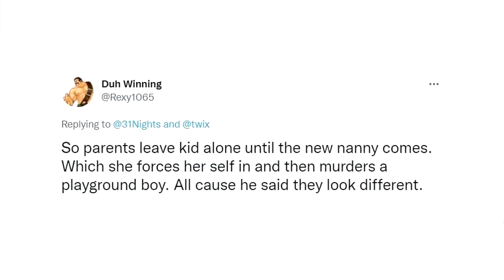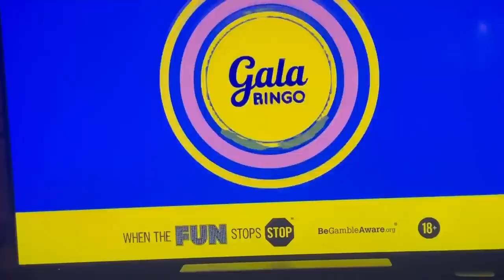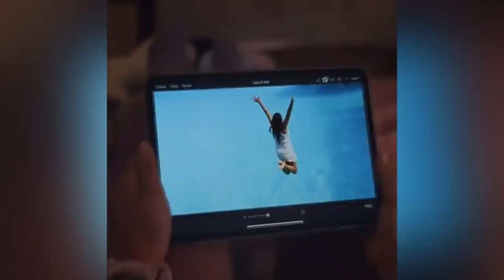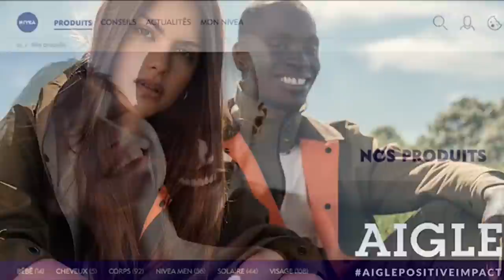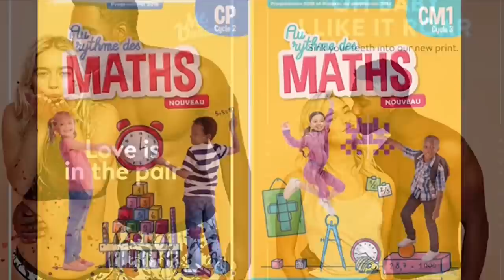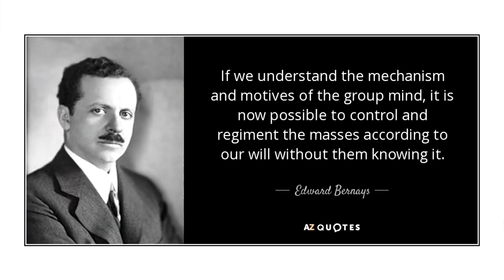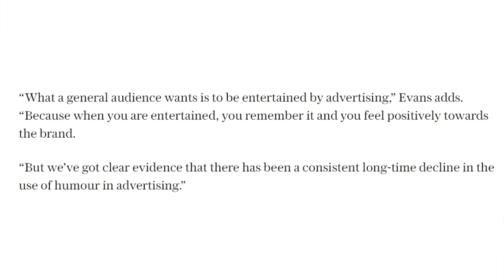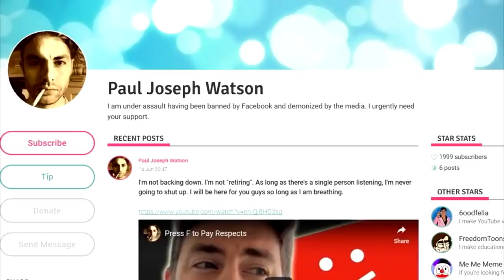Social Engineering in TV Commercials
The product is you.

BITCOIN WALLET: 3EMQG9EhPkoFbX5F19RTGZs8rPqGYm2mp9
BITCOIN CASH WALLET: qrxhqz9ka423v68qwc7nyqc88q3mx9ea5gcpz88a0l
LITECOIN WALLET: MSs2rWgM571WM3zUnL255gccoQAdz9L6CG
ETHEREUM WALLET: 0x21221F5da5e70F46Bbfa755f89e312daDa51f115